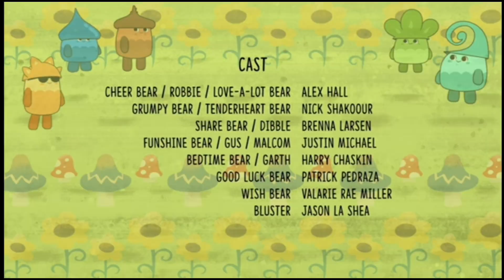💤😴 The Big Whifflesnooze 💤😴 | Full Episode | Unlock The Magic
Cheer Bear doesn't give her complete attention to a problem with the Whiffles. The mistake starts a chain of comical events that results in the Whiffles going into a one-hundred-year sleep that can only be rectified by an ancient chant.